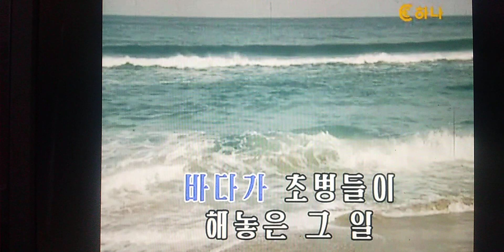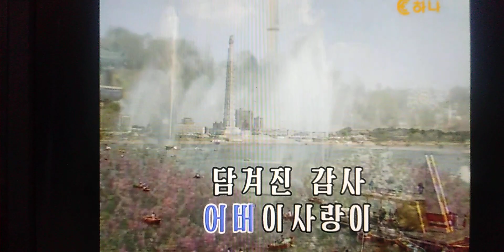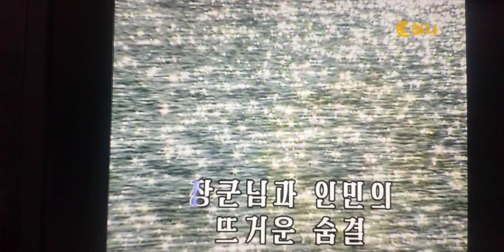하나의 숨결 朝鮮歌謡 Ｃｏｖｅｒ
ひとつの息遣い